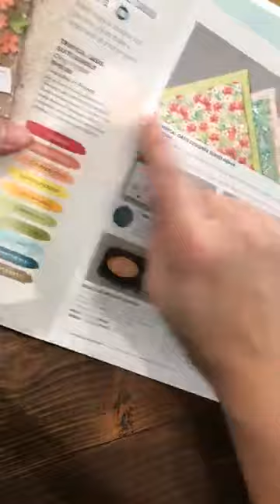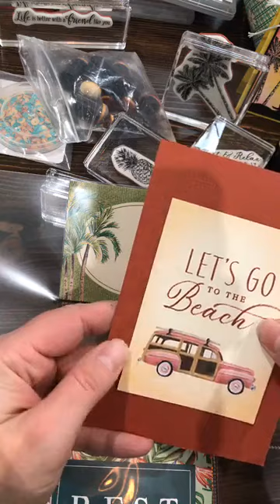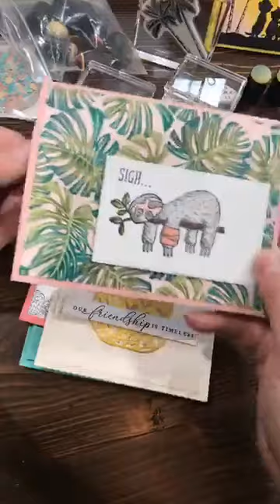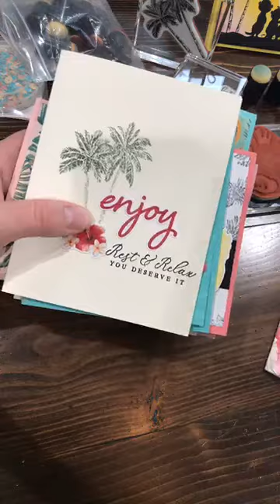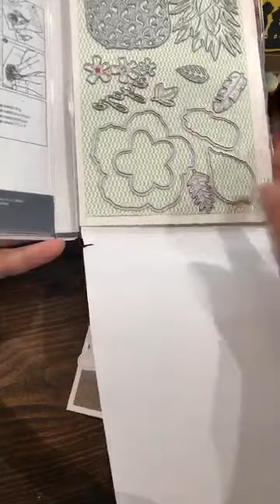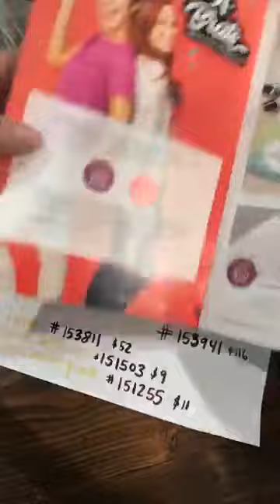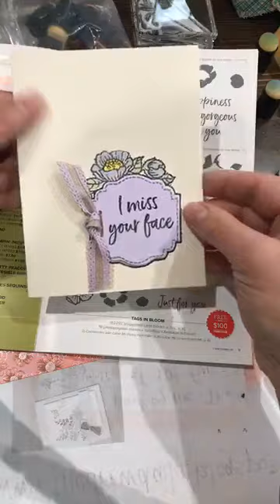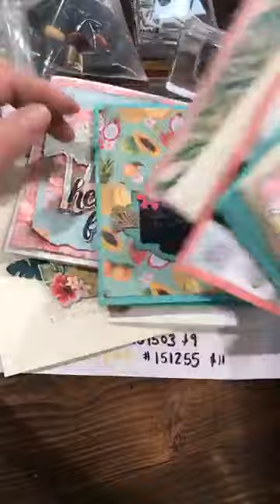stampin' up!'s TIMELESS TROPICAL SUITE!! (beginner to avid crafter projects!!)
oh my !  In the middle of this dreary winter, it's so much fun to PLAY WITH THE BRIGHT COLORS OF THIS TIMELESS TROPICAL SUITE!  You will see me make super simple one layer cards, but also show you how AWESOME the dies that match with the set and the embossing folder make elegant and beautiful cards too!  plus this suite comes with MEMORIES AND MORE CARD PACK!  So, use these bright colored pieces for SCRAPBOOKING OR CARD MAKING AND MORE!  (HENCE..MEMORIES AND MORE :)

THIS is a place you want to come to see demonstrations and show n tell cards, scrapbook pages, 3-d projects and more with the art of PAPER CRAFTING!